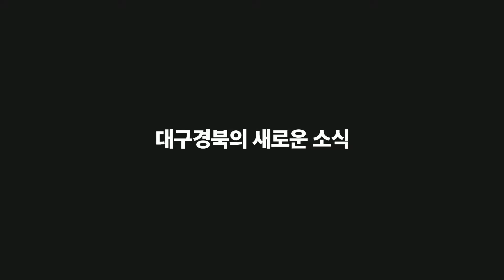계명문화대학교, 가족회사 CEO 조찬문화 포럼 개최 경북도민방송TV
계명문화대학교는 지난 24일 ‘2022학년도 계명문화대학교 가족회사 CEO 조찬문화 포럼’을 개최했습니다.
2015년부터 진행된 CEO 조찬문화포럼은 문화예술전문가들의 특강을 통해 대학 가족회사 CEO와 임직원의 삶의 질을 높이고 품격있는 아침을 열어주기 위해 기획됐습니다.

올해는 지난 24일 진행된 김정학 대구교육박물관장의 ‘대구를 기억하는 한 방법’이라는 특강을 시작으로 총 15개의 포럼 특강이 계획돼 있습니다.

박승호 총장은 “대학이 가진 문화적 역량과 인프라를 통해 문화 소양을 높이고 품격 있는 새벽을 열 수 있도록 노력하겠다”고 말했습니다.